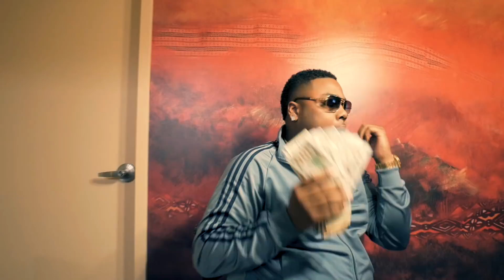Blue Heff - Money Callin (Official Video)